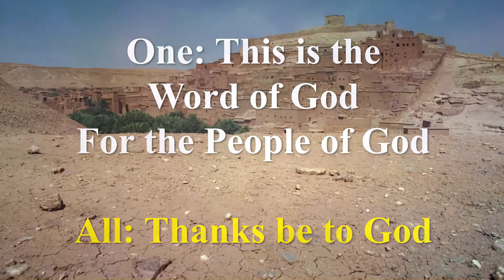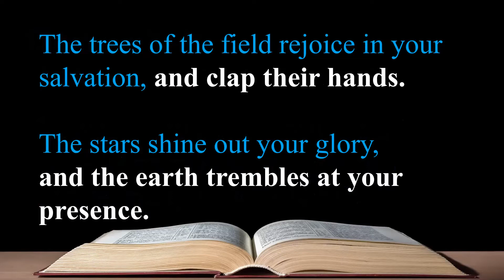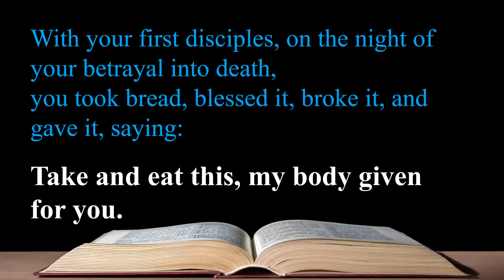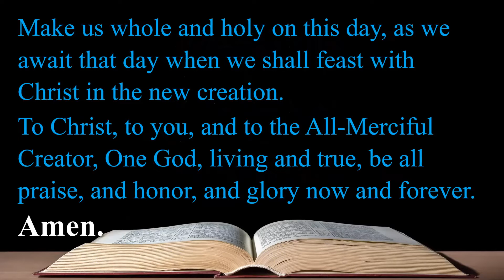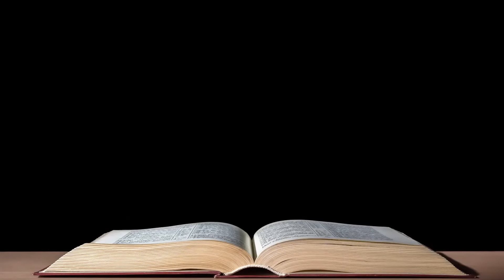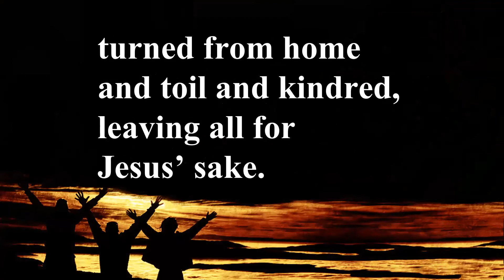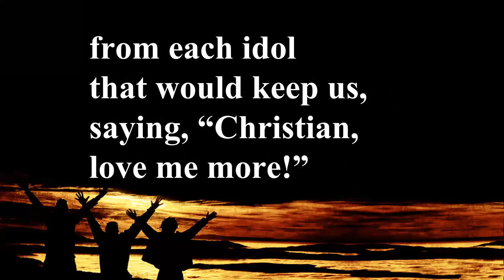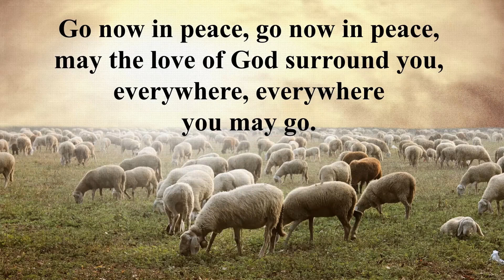August 7/22 - "Are You Ready?" Sunday Worship "Message"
In case you missed worship in person on Sunday, August 7, here's a clip of the Message from that service at Community UMC, along with Holy Communion and the Closing Hymn.